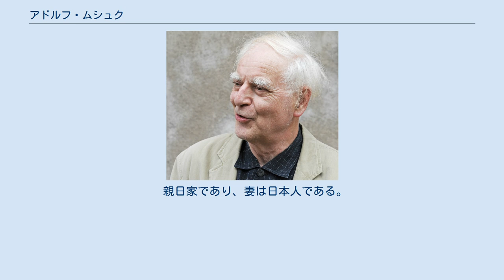アドルフ・ムシュク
アドルフ・ムシュク、2008年 アドルフ・ムシュク（Adolf Muschg, 1934年5月13日 - ）は、スイスのドイツ語作家、ドイツ文学者。
 チューリッヒ州ツォリコンに生まれる。
チューリッヒのギムナジウムに通い、チューリッヒ大学、ケンブリッジ大学でドイツ学、イギリス学、心理学を修めた。
1959年エルンスト・バルラハの戯曲についての論文で博士号を取得。
1959年から62年のあいだ州立実科高等学校の教諭を務める。
1962年から1964年まで東京の国際基督教大学で講師を務め、帰国後日本を舞台にした小説『兎の夏』で作家デビューを果たした。
 以後ドイツのゲッティンゲン大学（1964年 - 1967年、助手）、アメリカ合衆国のコーネル大学（1967年 - 1969年、助教授）、スイスのジュネーヴ大学（1969年 - 1970年、助教授）、チューリッヒ工科大学（1970年 - 1999年、教授）で教鞭を取りながら作品を発表している。
1970年にはスイス作家協会から分離したオルテン・グループの創設に関わり、同グループの主導者のひとりとなった。
1974年にはスイス憲法改革委員に名を連ね、1975年にはスイス社会民主党から全州議会議員選挙に立候補したが落選している。
1999年からベルリン芸術アカデミーの会員となり、2003年から2005年まで会長を務めた。
 小学校教師の父は再婚で、ムシュクの生誕時には既に60代だった。
異母兄姉に文学史家ヴァルター・ムシュク、児童文学作家エーラス・ムシュクがいる。
 親日家であり、妻は日本人である。